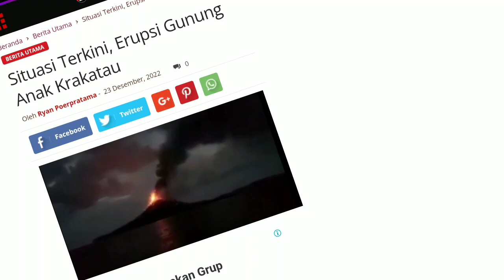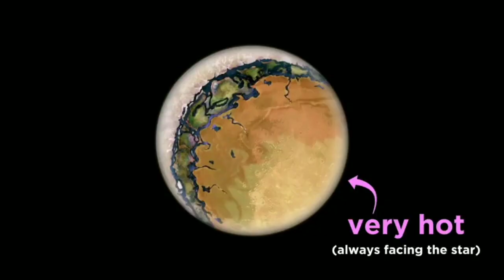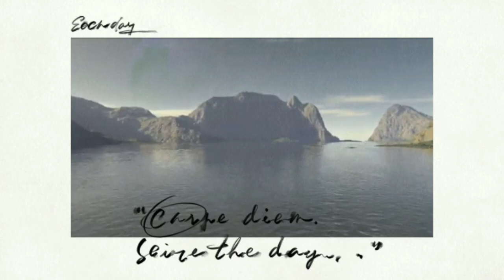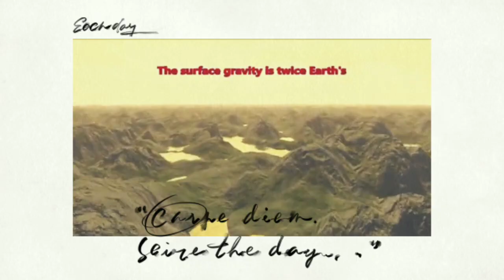PLANET MIRIP BUMI YANG LAYAK HUNI//ada yang lebih baik dari BUMI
kita sekarang berada di planet bernama bumi dan sampai sekarang planet ini adalah satu-satunya planet layak huni. tapi tentunya dong banyak sekali ilmuwan atupun astronom yang menginginkan ada planet selain bumi yang bisa dibilang bisa kita tinggali karna sekarang kn mungkin y bumi sedang tidak baik baik saja banyak sekali bencana yang ada di bumi ini ditambah lagi dengan manusia sendiri yang merusak tempat tinggalnya sendiri,tapi apa dengan alam semesta yang sangat luas ini apa tidak ada yang bisa layak huni

equipment
Samsung A20S
Clip on 20k
Tripod
Lampu bohlam rgb
Capcut
Canva
kopi (bahan pendukung)